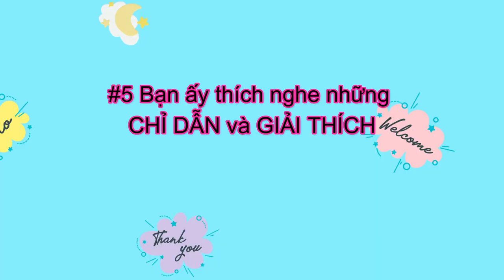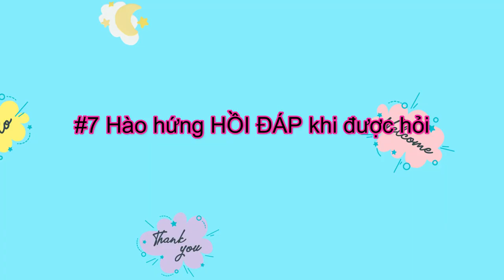[Sub] TUỔI LÊN BA CÓ GÌ THÚ VỊ | WHAT'S HAPPEN WITH MY TWINS AT THREE YEARS 🐣🐣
Thú vị làm sao khi chúng ta có những em bé vô cùng đáng yêu cả nhà ạ! Việc hiểu rõ về tâm lý tính cách của em bé ở mỗi độ tuổi, sẽ giúp ba mẹ bớt nhọc công lo lắng và vui vẻ đón nhận dù là khi bé con ương bướng khó nghe đấy ba mẹ ạ!🍄🍀🌼🌸

Cảm ơn cả nhà đã xem video này nhé!
How fun it is to have so many adorable babies in the family! Understanding the psychology of the child at each age will help parents reduce anxiety and gladly accept, even when the baby is hard to hear, parents!